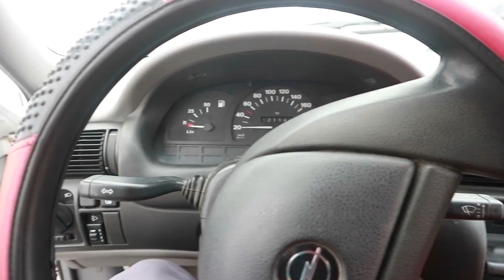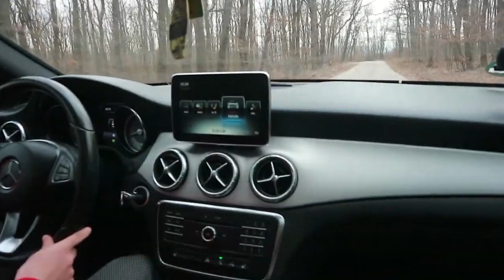De la DACIA 1300 la MERCEDES CLA 200 !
Dragilor, este un mic rezumat al celor întâmplate, pe canalul meu, până în prezent!
Vă pup :) !